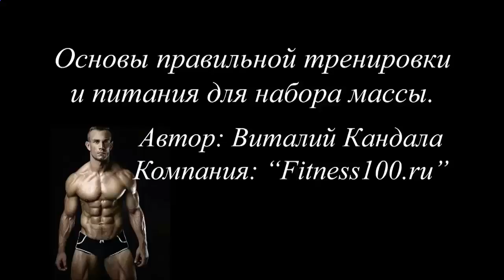КСБ_55 цена